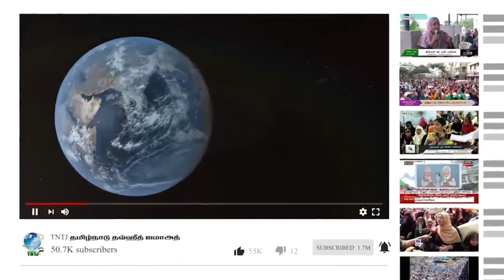மசூதியை நோக்கி அம்பு - தெறிக்கும் இஸ்லாமிய வெறுப்பு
உரை: S.முஹம்மது யாஸிர்
மாநிலச் செயலாளர்,TNTJ